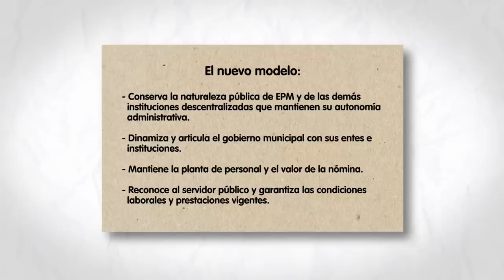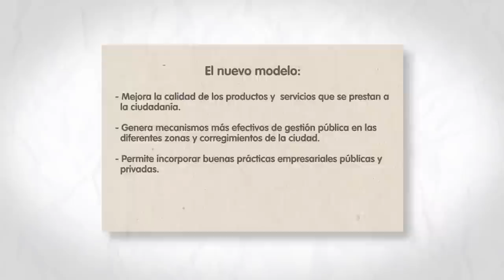Gobernar es Explicar - Modernización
¿Cómo benefician los ajustes de Modernización a la ciudadanía? En este video te explicamos la transformación que vive el Municipio de Medellín, en una apuesta por la calidad de vida.